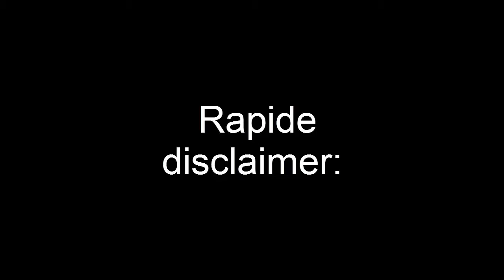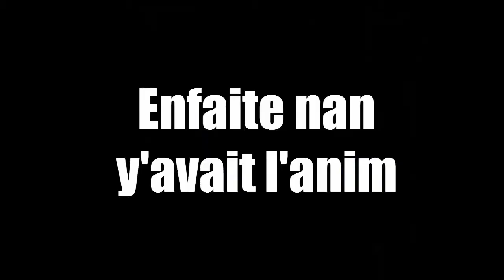MLG VLOG EN ACCROBRANCHE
Bon c'est pas vraiment un mlg mais bon quand meme xDDDDDDdddDddDddDddDDdDDd
abon toa